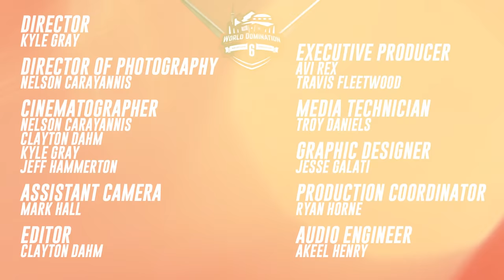KOTD - Rap Battle - Rone vs Caustic (Title Match)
KOTD Rap Battle WD6ix - Rone vs Caustic (Title Match)
Hosted by: Organik, Gully TK & Bishop Brigante